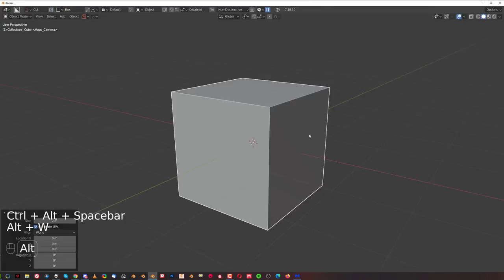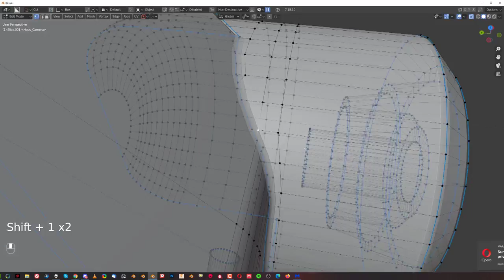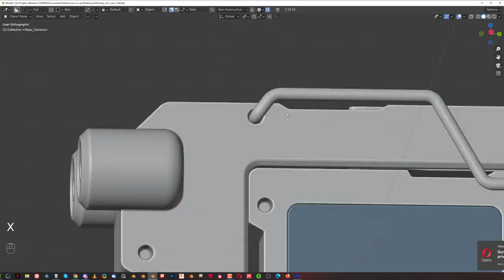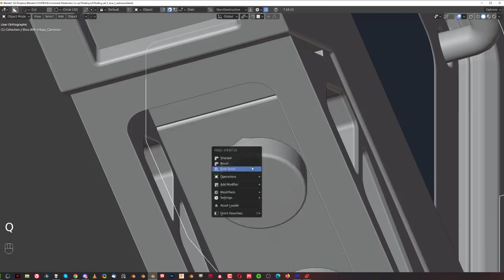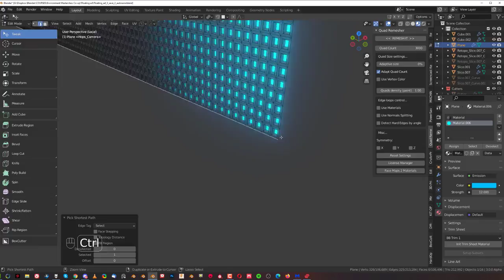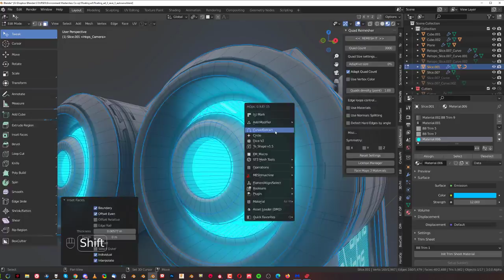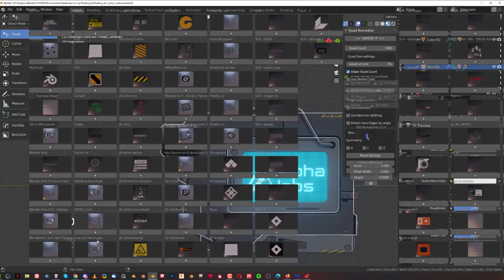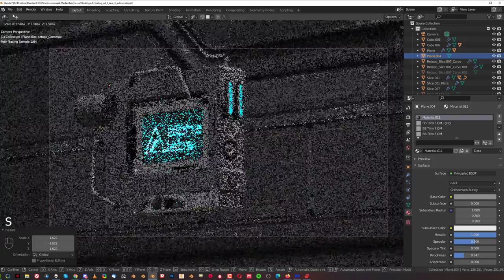Floating SciFi AD Creation in Blender with HardOPS and Boxcutter.